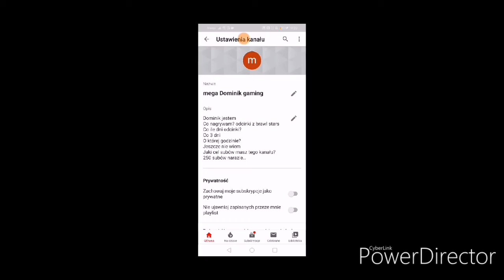założyłem nowy kanał* szok 😲 *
60 like =kolejny odcinek jutro
Jeśli film się spodobał zostaw 👍 i suba z dzwonem oraz miły komentarz dzięki :)
Moje cluby :
Mordy_domina
Mordy_domina_v2
Mordy_domina_v3
Odcinek są codziennie
Mój 2 kanał: